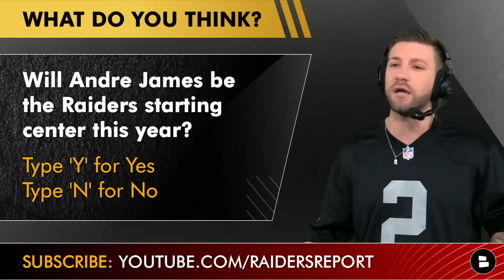Raiders Starting O-Line REVEALED + Raiders Rumors On Andre James, Netane Muti & Josh McDaniels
Raiders rumors on Josh McDaniels, Dave Ziegler, Andre James, Dylan Parham and Netane Muti. Raiders Report host Mitchell Renz reveals what the Las Vegas Raiders starting Oline would be if the season started today. Plus Raiders news on Foster Moreau, DeAndre Carter and some top prospects in the 2023 NFL Draft. The Raiders Report is presented by AG1. Athletic Greens is giving you a FREE 1-year supply of Vitamin D AND 5 free travel packs with your first purchase.

Raiders Rumors:
- Andre James Staying?
- Netane Muti starting?
- McDaniels & Ziegler are safe in 2023?

Andre James rumors:
- McDaniels said yesterday the plan is to have James start at Center
- He also said Waller would be a big part of the team then traded him 2 weeks later
- LV can cut James to save $5.1 MM in 2023

Will Andre James be the Raiders starting center this year?

Netane Muti rumors:
- Source: Raiders really like Muti at RG
- Raiders signed him midseason last year
- He is a really tough player

Will Netane Muti be the Raiders starting RG this year?

Josh McDaniels & Dave Zieger rumors
- Mark Davis said Ziegler & McDaniels is a long-term plan
- Raiders moves have shown they are building for the future
- Davis believes this regime will get the Raiders a Super Bowl

Confidence level in McDaniels & Ziegler? Scale from 0-10

Raiders Film Breakdown is fun to watch but you should also check out other videos on the Raiders Report:
- Las Vegas Raiders Mock Draft After 2023 NFL Free Agency - Full 7 Rounds & 12 Total Draft Picks
- Lamar Jackson Requests A Trade: Should The Las Vegas Raiders Make A Deal For The Ravens Star QB?

Las Vegas Raiders news from places like ESPN, NFL Network, Stephen A. Smith, First Take, and Bleacher Report can be found